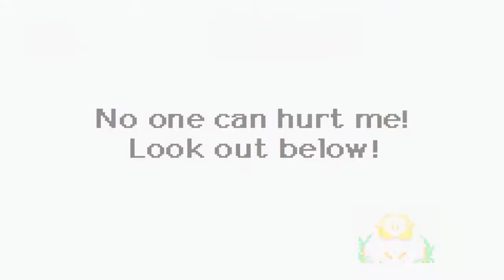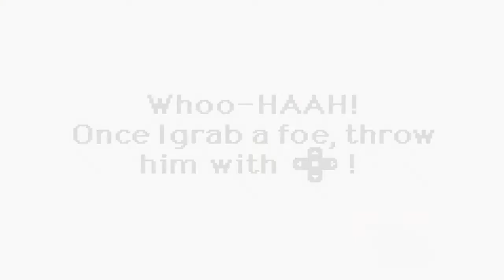Kirby Knightmare in Dreamland Episode 3: Relationship Advice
As if i give good advice to begin with!